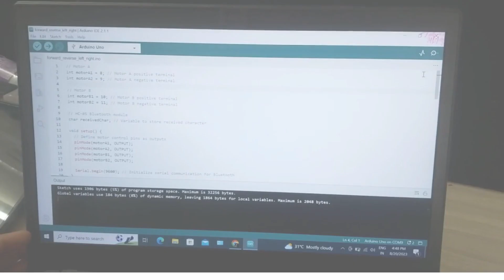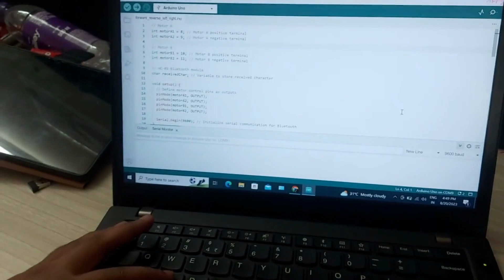Arduino Based Robotic Car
Empyreal Solutions

You can also share your ideas ,we can help you out to implement it .
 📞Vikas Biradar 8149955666